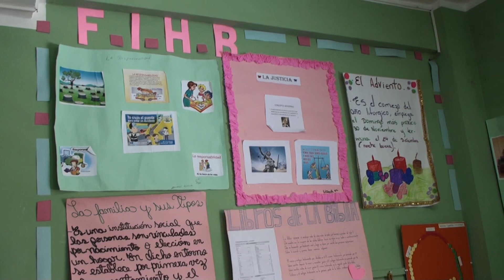ESCUELA LAURA VICUÑA_EXPO LOGRO 2018_00644